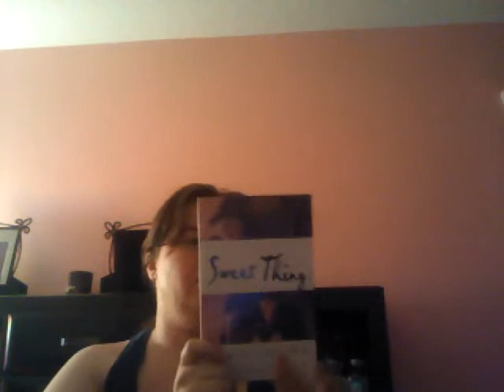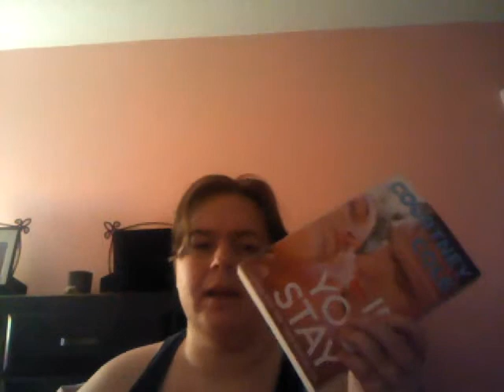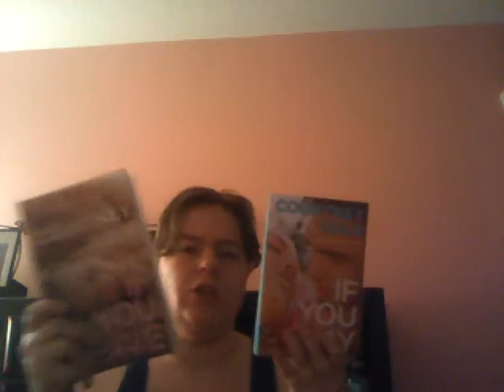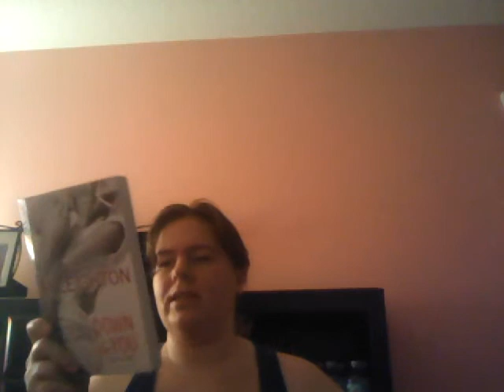Bookentine Read-A-Thon TBR!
Sorry if you can hear my dogs barking!